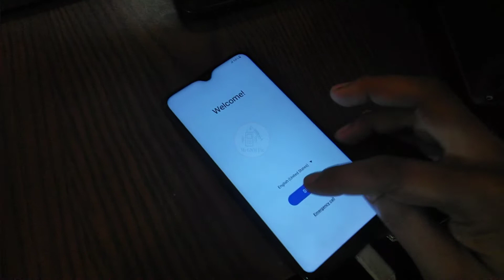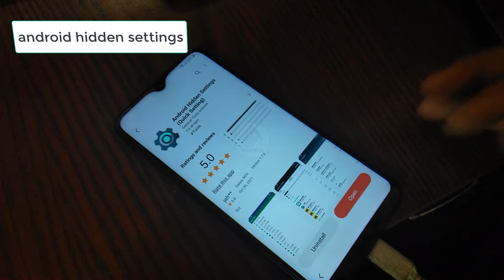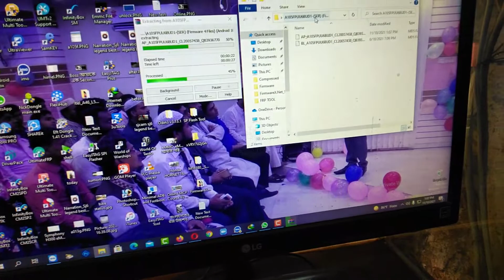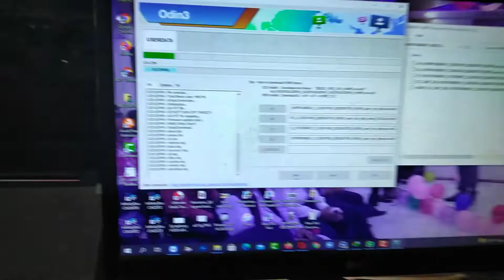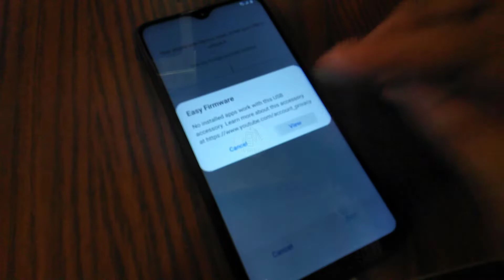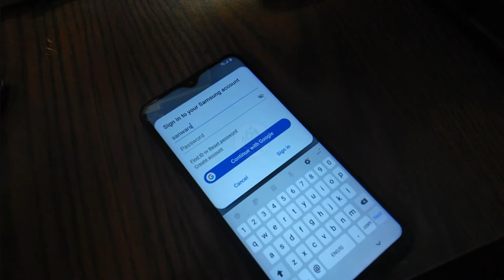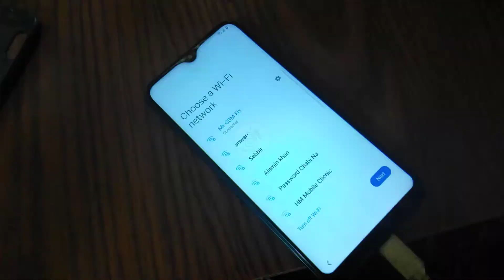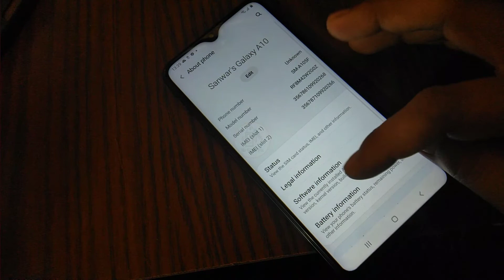Samsung A105F U6 FRP Bypass 100% With File | বাংলা | A10 Google ID Remove | Gmail Bypass Version 11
আমাদের সেবা

HARDWARE REPAIR
1. Identify Mobile Hardware Problem
2. CPU & eMMC Replacement
3. IC Point Damage Easy Repair
4. Black/White Glue CPU/MCP/IC Replacement
5. Motherboard Short Circuit Solution
6. Network & Wi-Fi No Single Fix
7. eMMC/CPU/Any IC Rebelling Method
8. eMMC/MCP Storage Upgrade
9. Light IC Jumpering Main Method
10. Fake Charging Fix
11. Water Damage Repairing Any Circuit
12. Touch Not Working Solution
13. LCD Blue Screen & White Screen Fix

SOFTWARE REPAIR
1. Identify Software Problem
2. Flash/File Read/Firmware Write
3. Remove Pin, Pattern, Mobile Lock No Data Loss
4. Dump Firmware Read & Write
5. Whats The Difference Between Dump File & Factory File
6. Unknown Baseband Repair
7. Dead Boot Repair With Software
8. No Network Fix With Software
9. Custom Room Install
10. Root/Unroot Method
11. Bootloader Lock Unlock Method
12. FRP Lock Bypass (ADB/Fastboot/URT) Method
13. Account Remove (Mi/Samsung/ViVo/OPPO/HWAEI/Others)
14. i Cloud Lock Remove (Free & Paid Method)
15. Online Server Maintenance (Unlocking & Device Activation)

1. What is eMMC and eMCP ?
2. How To find out eMMC fault ?
3. How to program and reprogram eMMC ?
4. How to upgrade eMMC size ?
5. What is BGA and How to identify BGA of eMMC ?
6. How To identify RAM and Rom of eMMC ?
7. What is the Use VCC, VCCQ, CLOCK, BIT & Vaoltage, Frequence, Bus ?
8. What is ISP and When Use ISP?
9. What is TP and How to repair Read Error eMMC ( Only Samsung )
10. How to make Parttition Resize BOOT1, BOOT2 And RPMB ?
11. How to Make Parttition GP1, GP2, GP3, GP4, User ? ( Why Use )
12. When Make Lower Parttition Confrigraration ?
13. How to Write and Restore CSD and CID ID in eMMc ?
14. What is the Defarence Between FACTORY RESET AND ERASE ?
15. Main funtion of NAND Test eMMC ?
16. How to Backup Network file (IMEI) ?
17. How To Backup Data Image (Contact,Phonto,Video Others)
18. How to Clean User-Lock ( Code,Pattern,Pin,Finger-Lock,FRP) ?
19. How To Flash Without Dump File (SPD,MTK,Qulcomm,Snadragon) ?
20. How To Convert BGA But Why ?
21. How To Convert eMMC Manufacture But Why ?
22. How To Create eMMC ISP Line But Why ?
23. What is the Difference Between International & National UFI Box?
24. What is the Difference Between UFi Box & EasyJtag Plus Box?
25. What is the Part Nomber ?